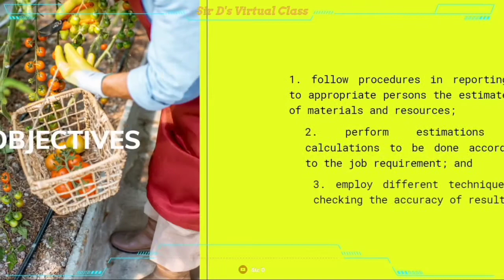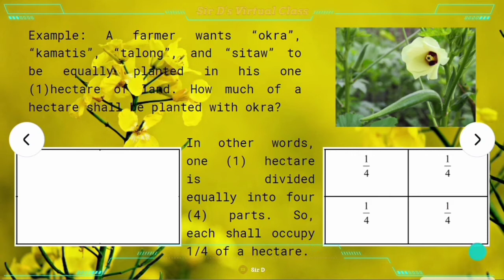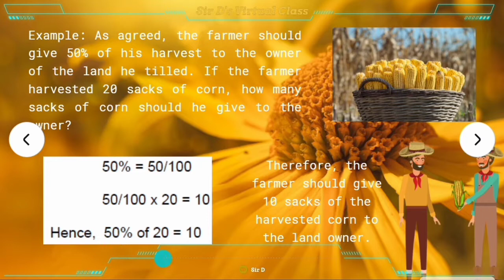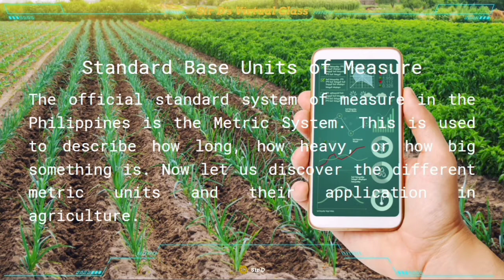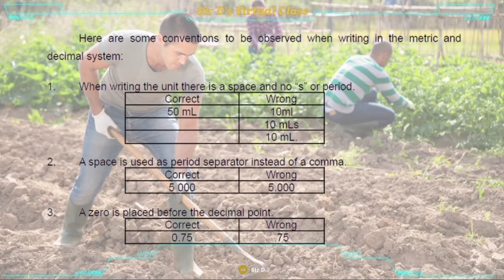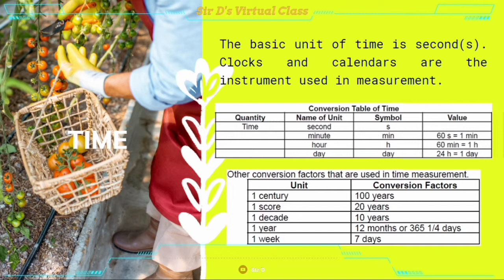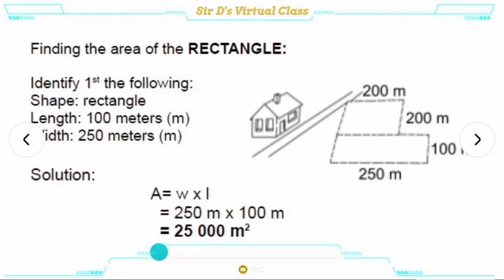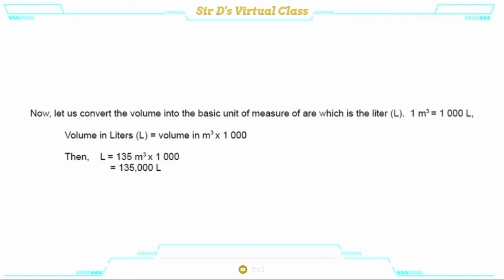Exploratory Agricultural Crop Production 7/8 (TLE_AFAC7/8MC-0e-5)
😊 Hi! In this video, I will be sharing with you my video lesson in Exploratory Agricultural Crop Production: Perform Estimation or Basic Calculation in the Workplace. 😁😁😁 I hope that you will learn from this video. If you have any questions about the topic or if you want to learn more about this topic or any related content, don't hesitate to comment it down below. ❤️

🖼️ Images and Videos:
Images used are free under Canva for Education
NOTE: There were additional images used and these are owned by their respective companies.